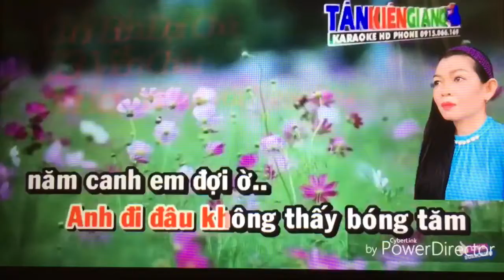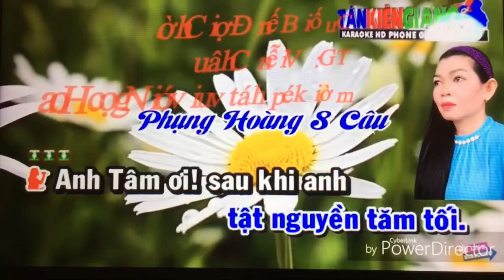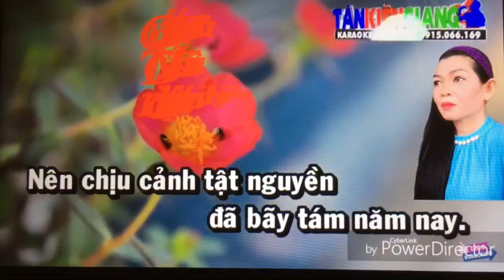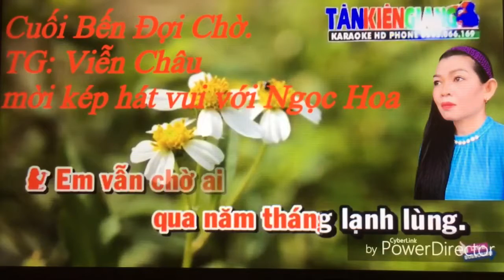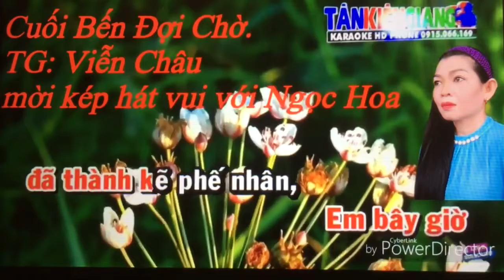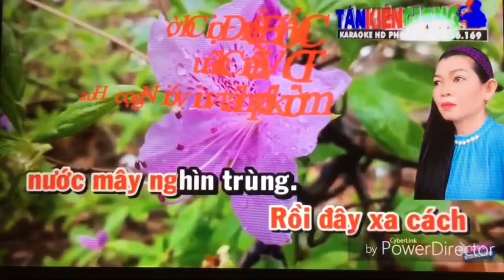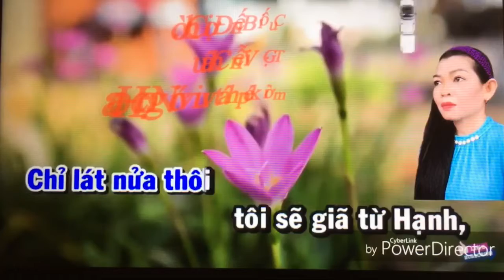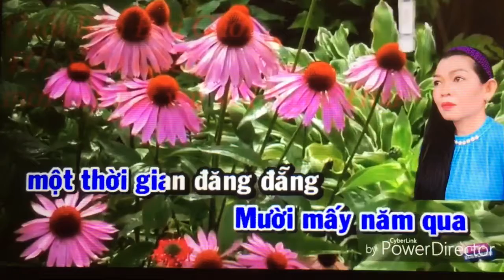Ngoc Hoa. Td. Cuoi Ben doi cho